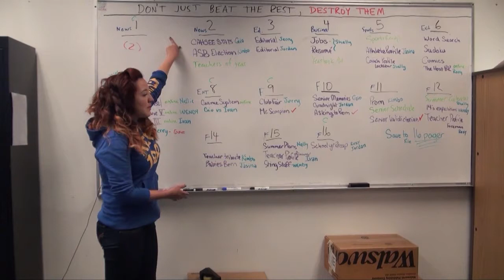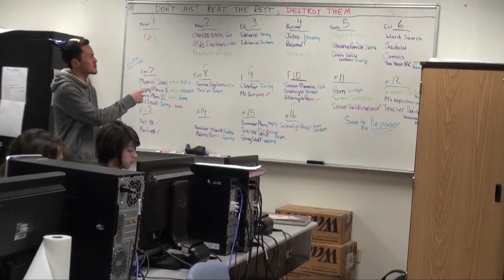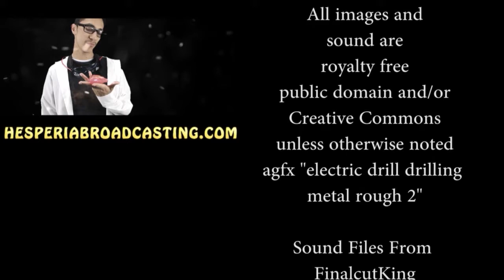HHS Video Announcement: S03E09 April 25, 2013